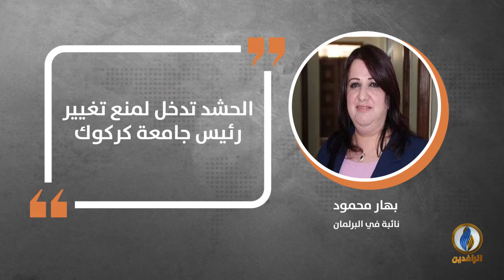في دقيقة .. أبرز التصريحات الصحفية ليوم السبت